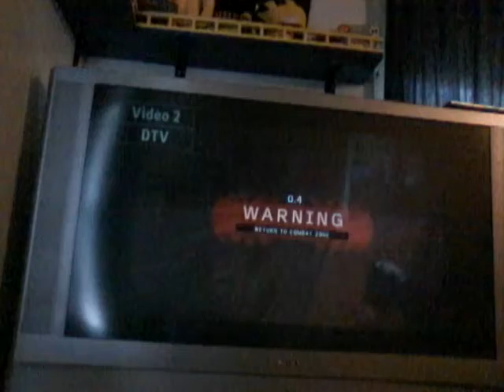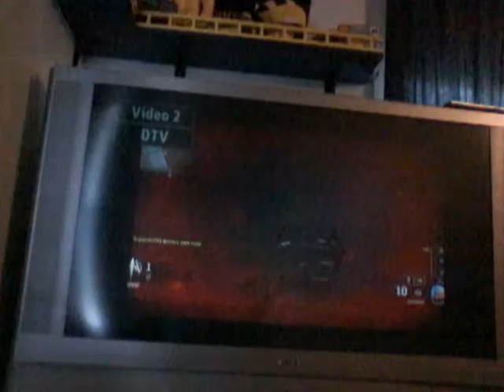June 1, 2016